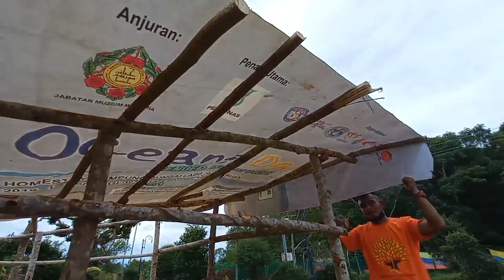Pembikinan pondok pondok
Di sini sy ingin berkongsi sedikit video pembuatan pondok²